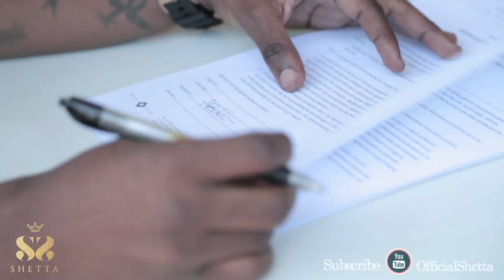Shetta | Namjua Behind The Scene Part 2